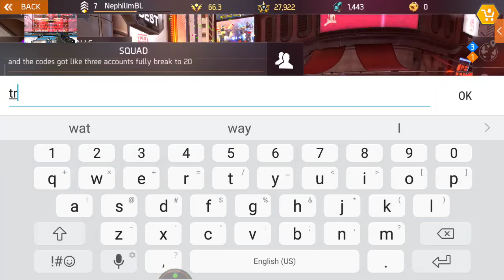My Live stream with DU Recorder